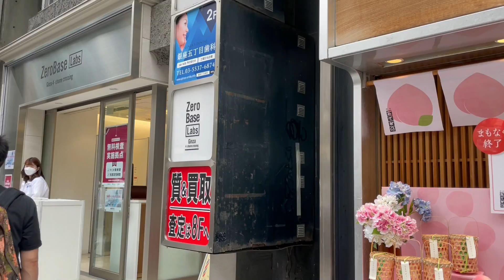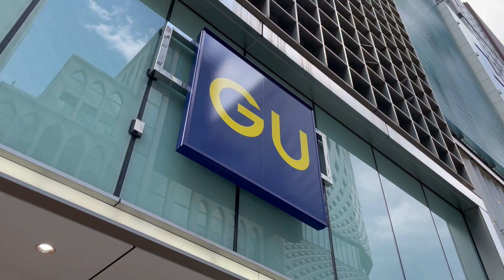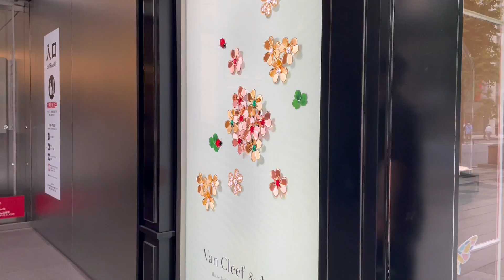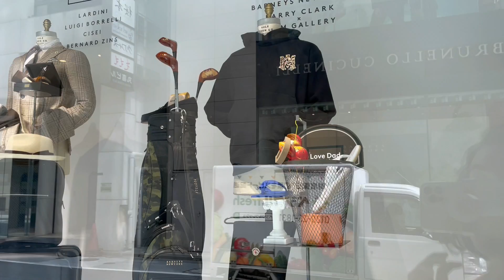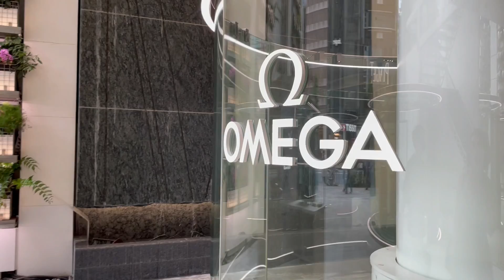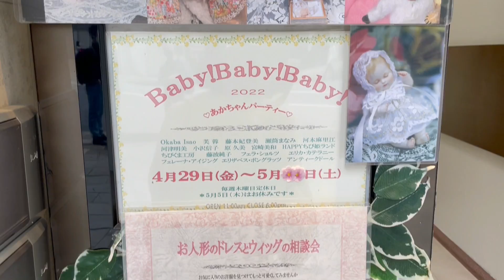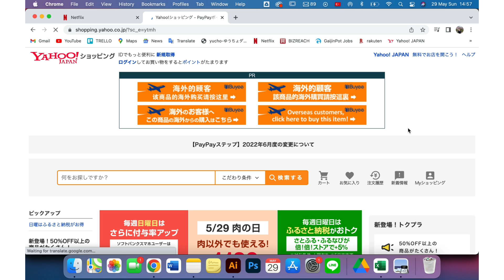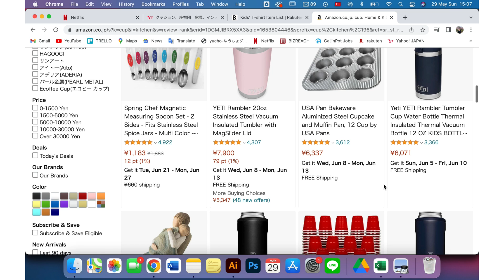Japonya'ya İhracat Yapmak İsteyenler / Ginza / Japan Rakuten / Yahoo / Amazon Araştırması